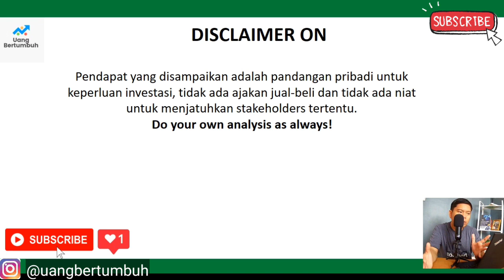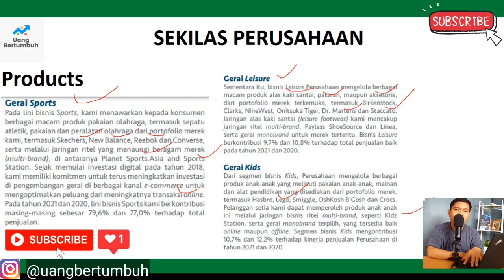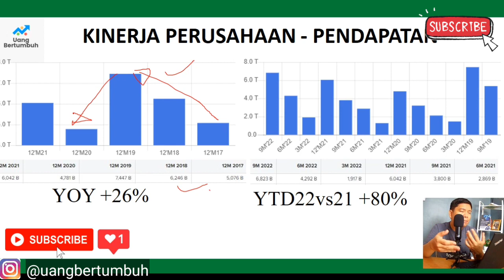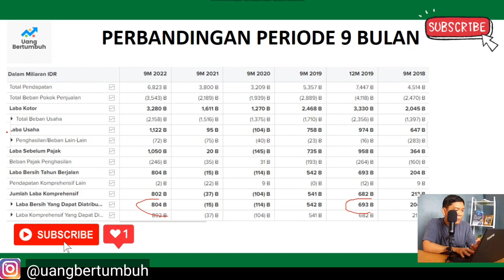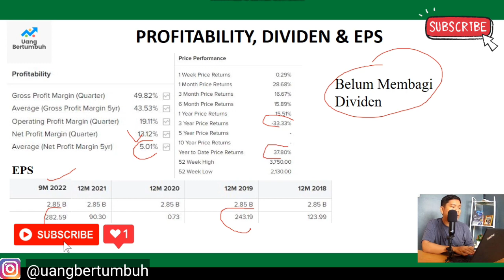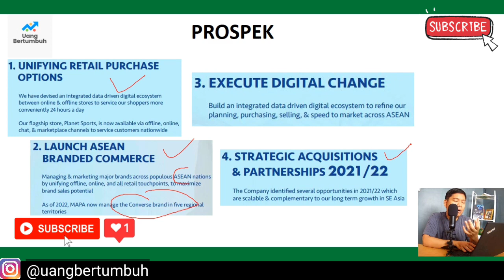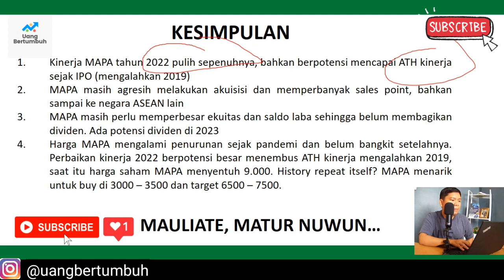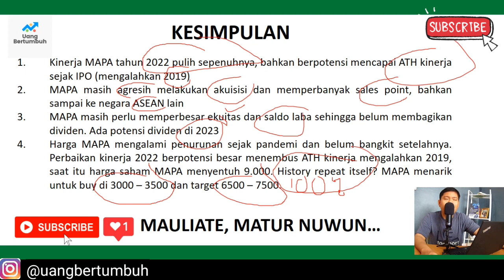BAHAS SAHAM MAPA...CALON BAGGER DARI SEKTOR RETAIL? KINERJANYA ALL TIME HIGH, LABA BAKAL TEMBUS 1 T!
Kali ini kita bahas saham HRUM, dari laporan keuangan saham MAPA, prospek saham dan valuasi saham MAPA. Apakah teman2 investor saham tertarik?

Cheers,
Roy